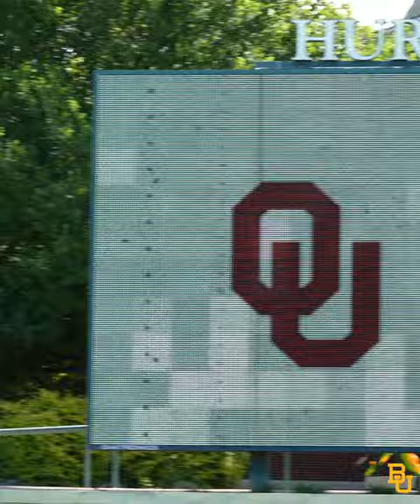Baylor Tennis (W): Highlights vs SMU | April 12, 2024